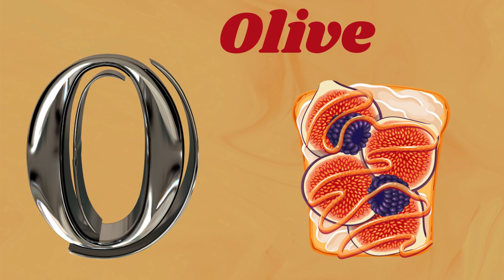ABC Phonics Song | Alphabet letter sounds | ABC learning for toddlers | Education ABC Nursery Rhymes